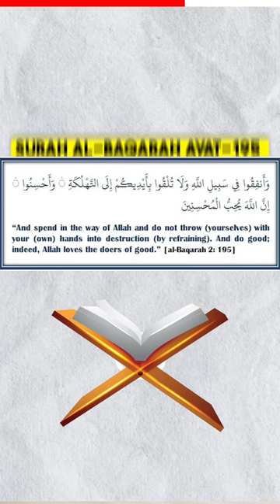Why Alcohol is Ban in Islam?